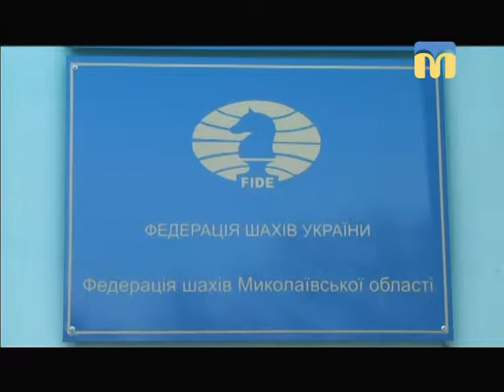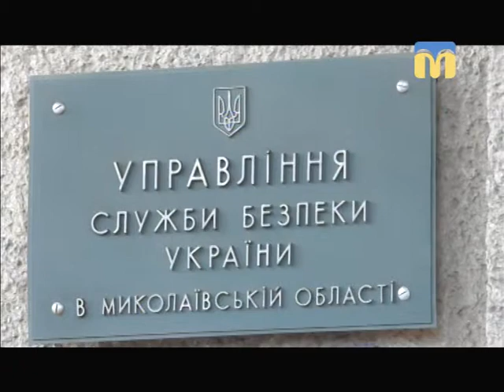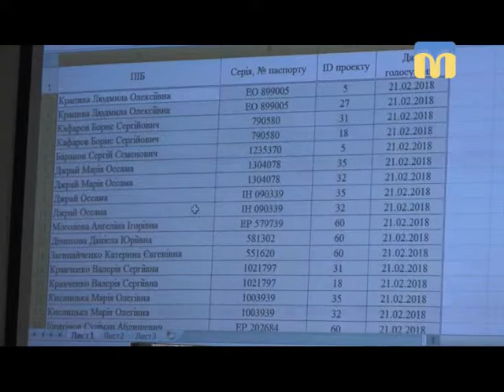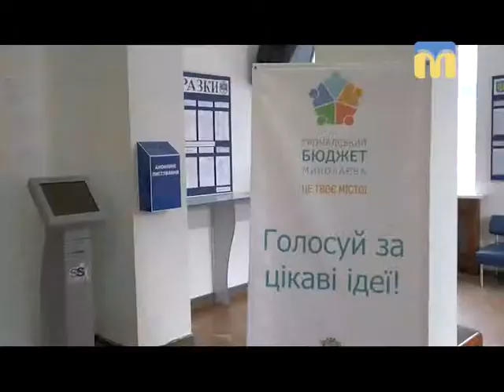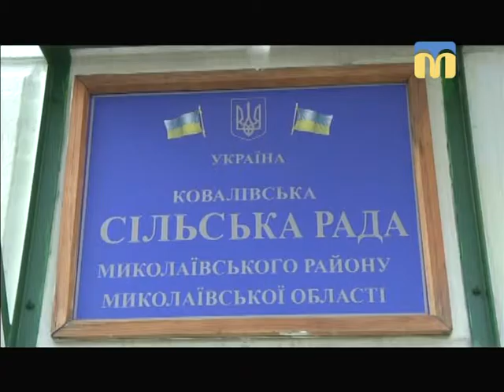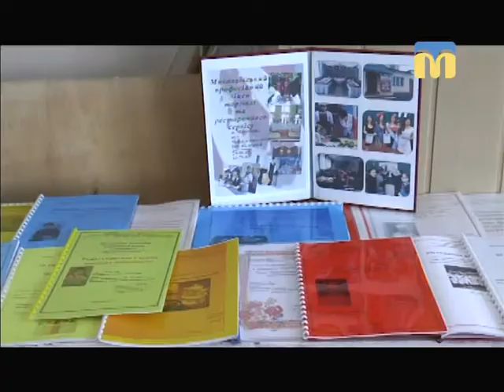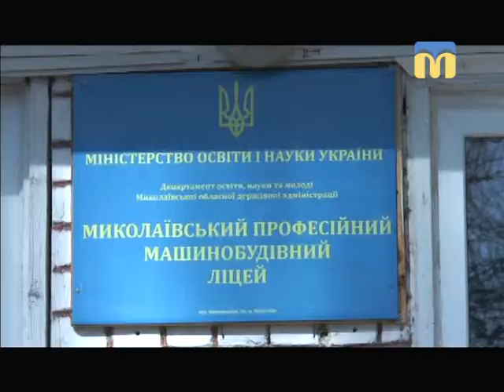Телевізійні новини Миколаївщини – 20:30 — (21.02.2018)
Інформаційна картина дня (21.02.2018) поглядом кореспондентів телеканалу “Миколаїв” (випуск новин — 20:30).